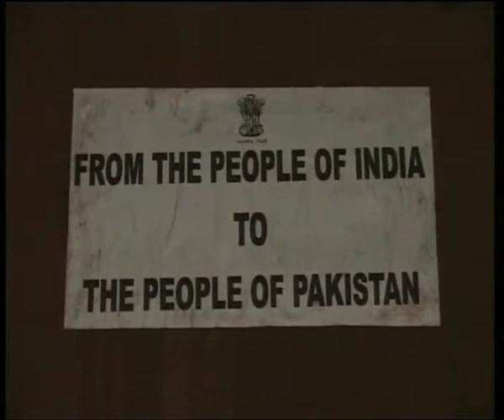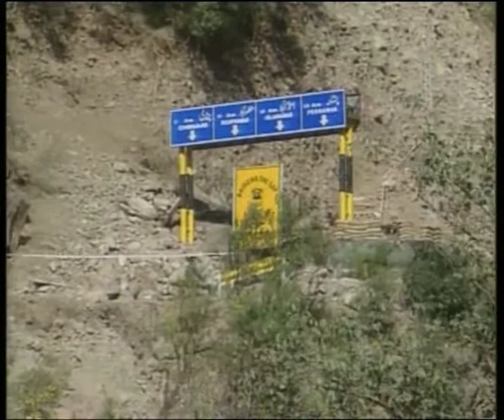Operation Imdad (05.20 Mins.)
In 2004, two major calamities struck in India and the neighboring countries; a tsunami and a major earthquake. The film presents how despite the differences between India and Pakistan, the two nations came together to assist each other. In the case of the floods in Pakistan, India provided unconditional assistance. Indian citizens collected and donated tonnes of food, medical supplies, and blankets for the survivors in Pakistan. The tsunami and the earthquake have proven that neither the rich nor the poor, Indian or Pakistani, are immune to the wrath of nature.